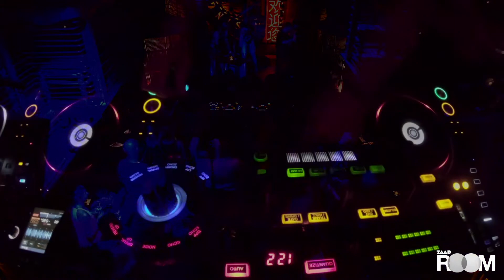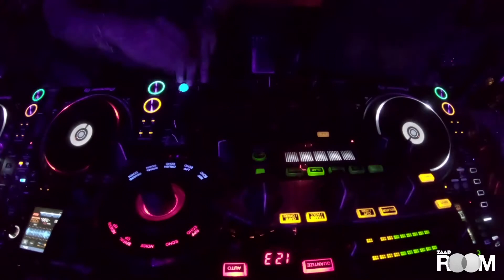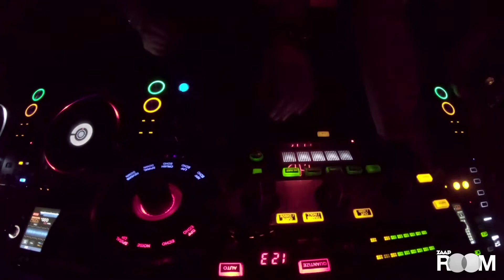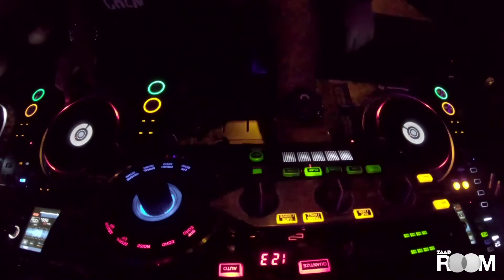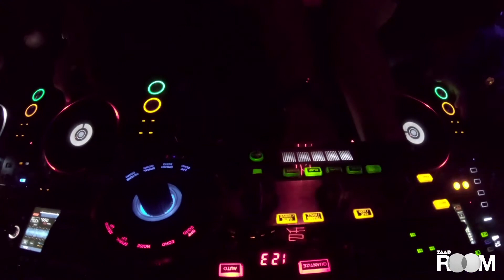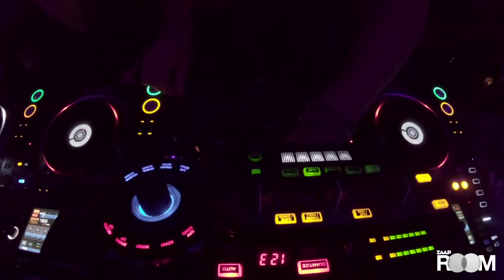Dan Buri b2b Kuroten @ Mustache Take Over at Sing Sing Theater, Bangkok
A late night juggernaut responsible for the proliferation of techno in Bangkok, Dan Buri is like the city having its own Berlin resident DJ at its helm. His German upbringing reverberates in the brooding yet melodic soundscapes that he plays but his Thai roots lend him a more lighthearted approach to everything that he does. In fact, whether he’s playing deep and undulated techno or organic tech house, his legacy in the city is defined by his high-octane performances and an unparalleled ability to engage and connect with the crowd. Notorious for pushing boundaries into nonexistence, Dan has crafted a career out of fusing together his many worlds in seamless and syncopated harmony.

With a music career spanning 10 years, Kuroten, a South African DJ and producer, is a rising star in the Asian underground scene. His productions are emotive and bold, yet nuanced, while at their core is a deep passion for storytelling through sound.

Drawing on that same ethos, Kuroten’s sets push boundaries and constantly challenge his listeners, while taking them on a musical journey.